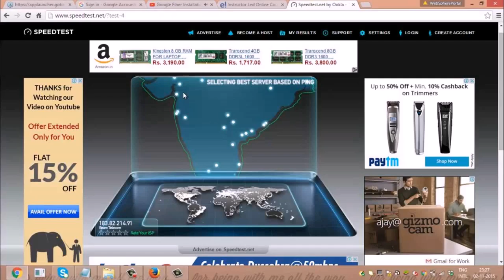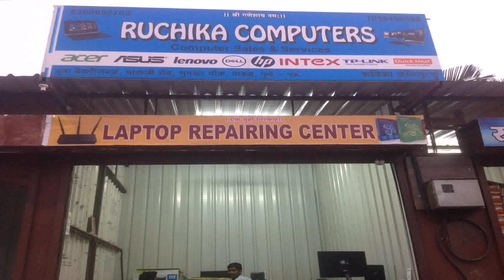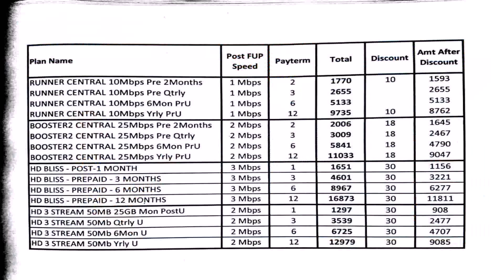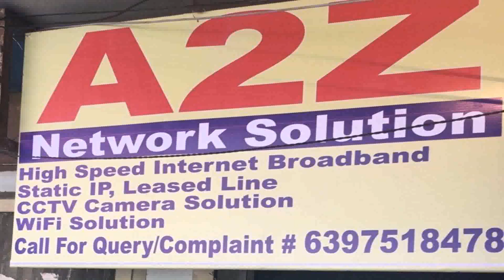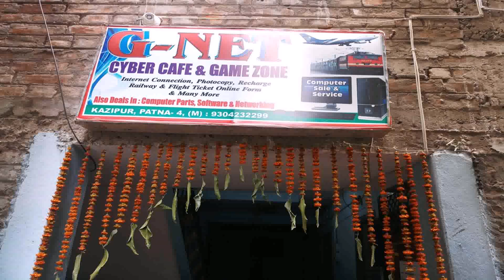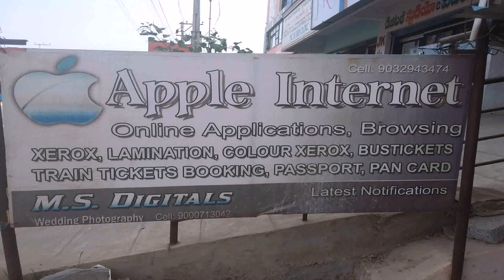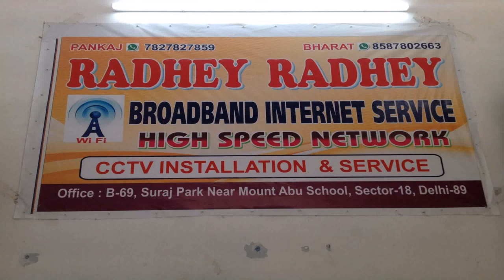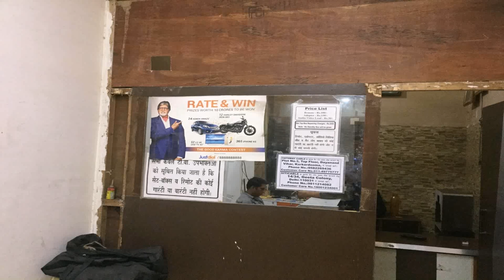Hathway Broadband Plans Delhi Customer Care